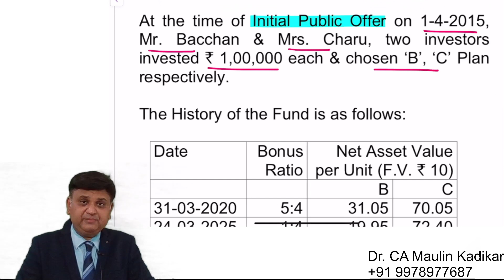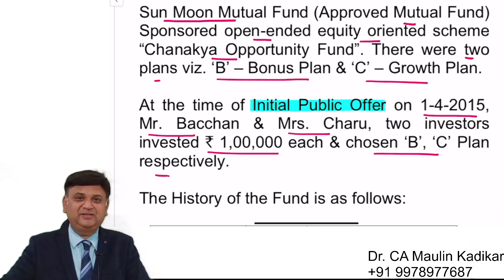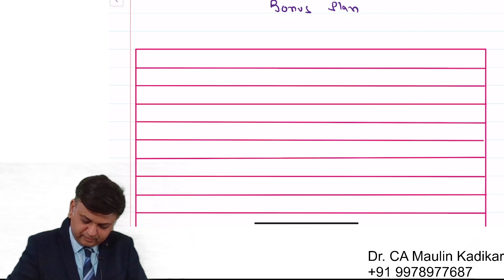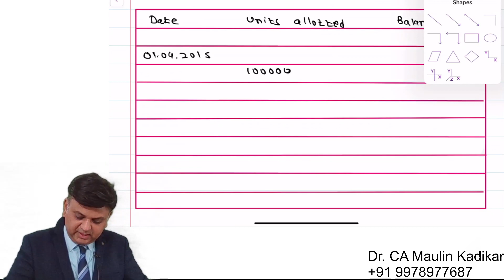Return to Investor in MF with Capital Gain (For Investment made in Bonus plan and Growth plan).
Sun Moon Mutual Fund (Approved Mutual Fund) Sponsored open-ended equity oriented
scheme “Chanakya Opportunity Fund”. There were two plans viz. „B‟ – Bonus Plan & „C‟
– Growth Plan.
At the time of Initial Public Offer on 1-4-2015, Mr. Bacchan & Mrs. Charu, two investors
invested ` 1,00,000 each & chosen „B‟, „C‟ Plan respectively.
The History of the Fund is as follows:
Date Bonus Ratio Net Asset Value per Unit (F.V. ` 10)
B C
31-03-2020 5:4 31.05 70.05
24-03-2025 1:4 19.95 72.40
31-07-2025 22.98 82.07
On 31st July both investors redeemed all the balance units.
Calculate annual rate of return to each of the investors.
Consider:
1. Long-term Capital Gain is exempt from Income tax.
2. Short-term Capital Gain is subject to 10% Income tax.
3. Security Transaction Tax 0.20 percent only on sale/redemption of units.
4. Ignore Education Cess.